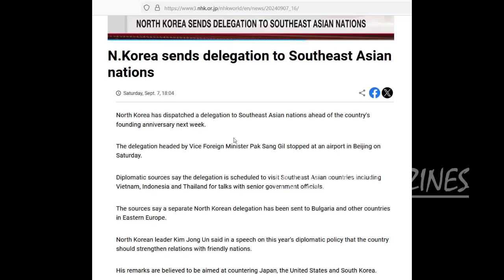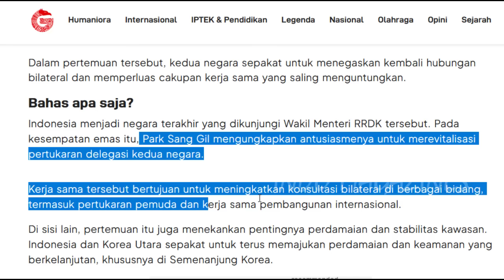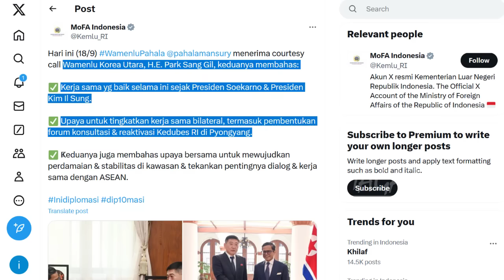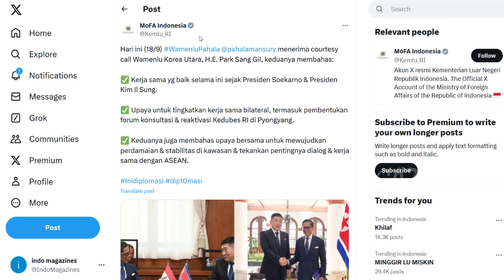INGIN KEMBALI BERTEMAN “MESRA”, SAHABAT LAMA KOREA UTARA DATANGI INDONESIA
Okehh lagi kabar yang cukup menyaalaa,,
Kini datang dari sahabat lama kita  indonesia yaitu korea utara,,
Neagra pimpinan nya oppah gemooy tapi sangar,, yaitu bapak kim jogn un,,
Yang Ternyata baru baru ini,,tepat nya tanggal 18 septermber kemairn,
Wakil Menteri luar negeri korea utara telah menyambangi negara kita indonesia yaitu mr, park sang gil

Hal ini pun terkait berita terkait presiden  kim jong un yang mengutus delegasinya untuk mengunjungi beebrapa negara sahabat di asia tenggara,, dan salah satunya kita indonesia bos,,
Lantas membahas apakah mereka,, ini
Okehh
Dikutip dari banyak sumber berita berikut
Salah satunya situs resmi kementrian luar neger indonesia
Beliau pun ternyata disambut hangat oleh Wamenlu RI, yaitu bapak  Pahala Nugraha Mansury. Dan kunjungan korea utara ini pun  merupakan salah satu rangkaian kunjungan pada empat negara ASEAN, mulai yang paling dekat jaraknya yakni Vietnam, Laos, Thailand, dan terakhir kita Indonesia.
Dan korea utara pun kini sepertinya mau semakin mendekat dengan neagra kita indonesia,,
Mau menjalin hubungan yang mesra seperti dulu lagi,,
Pasalnya disebutkan ada 3 poin utama yang dibahas oleh kedua negara
apasajakah itu,, simak videonya sampai habis bosss,